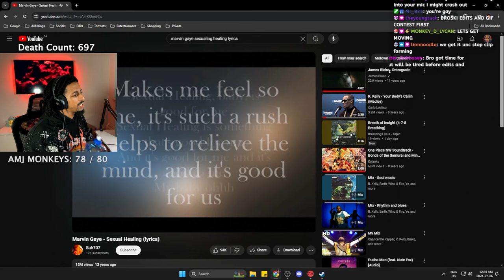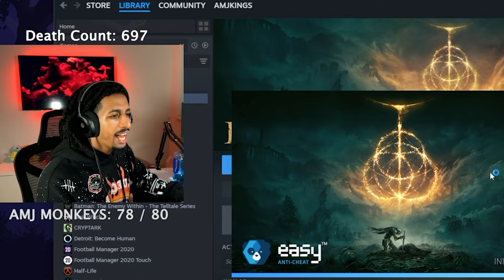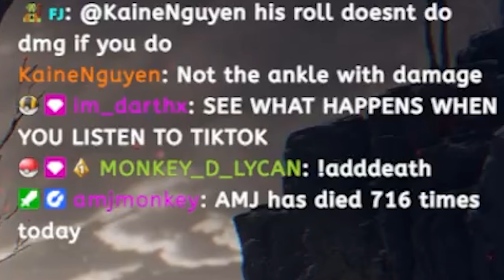TOOK ME 2 DAYS TO KILL FIRE GIANT 😡 | Elden Ring | Part 13